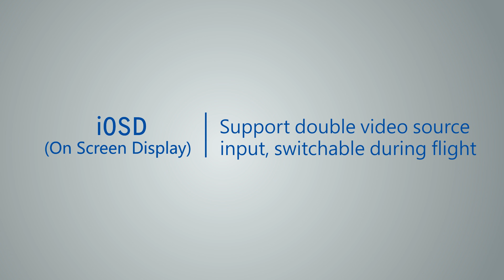DJI iOSD Feature-Support double video source input, switchable during flight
DJI iOSD supports two video input sources: PAL or NTSC mode, which can be selected remotely by an R/C transmitter switch.